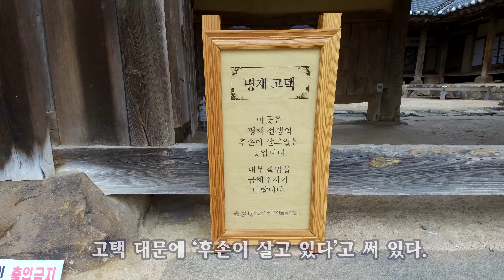명재 고택(충남 논산) / 영상 이정식, 음악 이승호